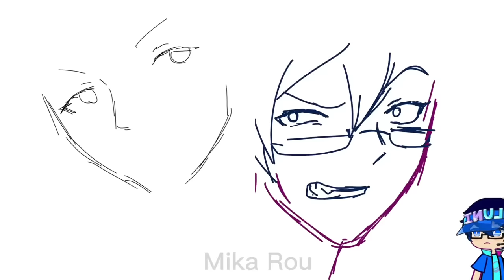I'm not your brah 🤨 gacha club vs gacha nox 😱✨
Original trend is from tiktok but its not gacha? ✨

So this took me alot time and efforts to finish and if  this inspire you to make a similar video like mine please dont foget to credit me💛

And the good thing about gacha nox is that still has all the original items that luni made so i don't understand why some people are sad because people started to use gacha nox instead of gacha club? 🤔

And ops i forget to drew luni glasses 👓🤦‍♀️